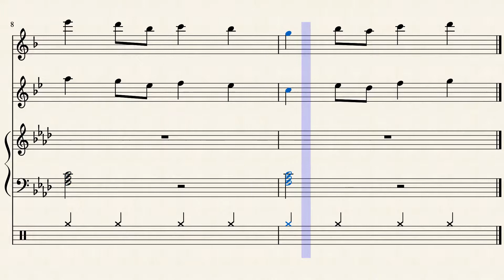00000001 F minor exercise with click track by Rex Djere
Our ninth minor key is the key of F minor concert, which corresponds to D/G minor on the alto/tenor saxophones.